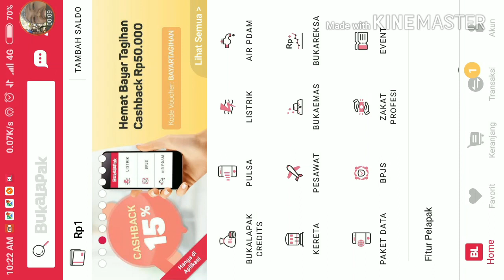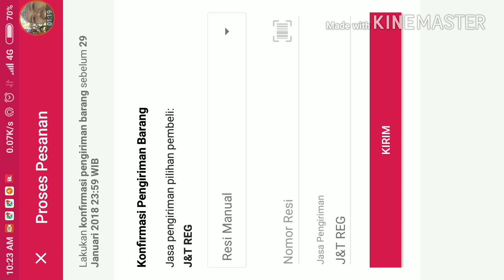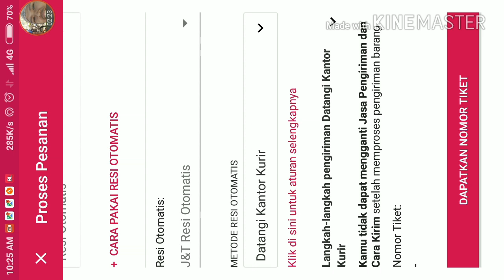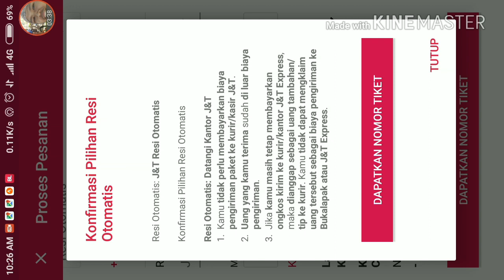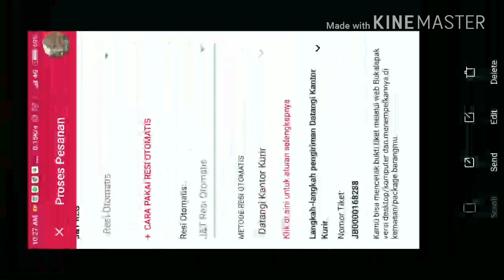Review pemakaian resi otomatis aplikasi Bukalapak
Tutorial sederhana pemakain aplikasi Bukalapak